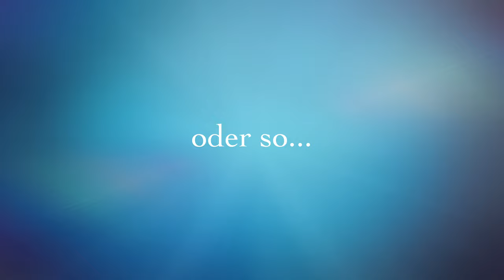Liebe Hoch 2 - Trauredner für zauberhafte Freie Trauungen